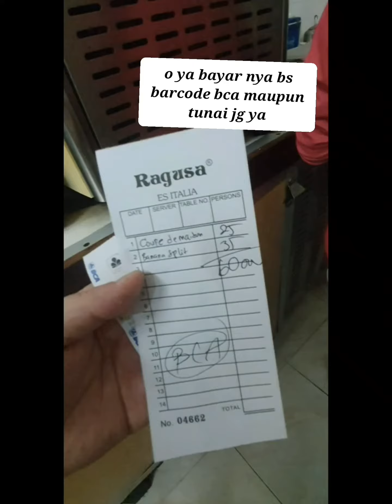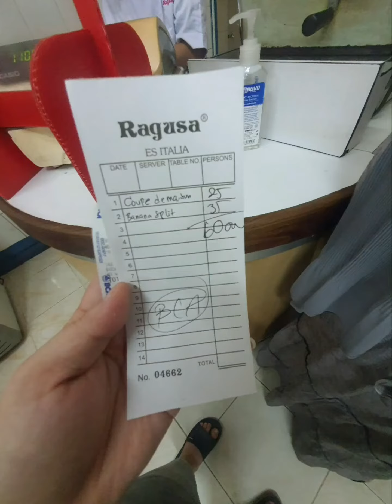Ragusa es Italia